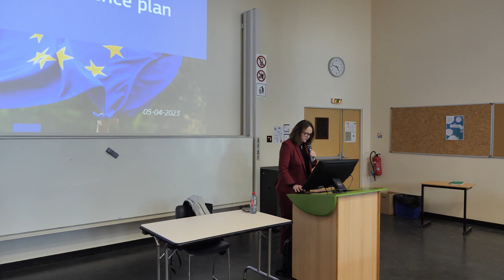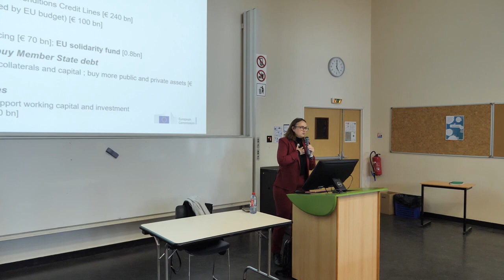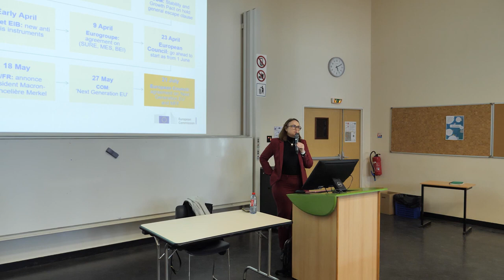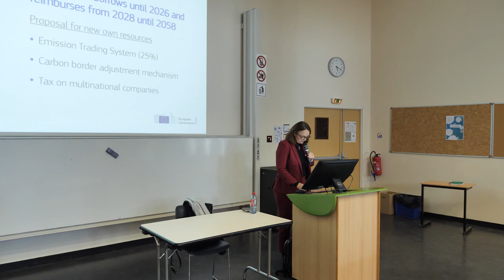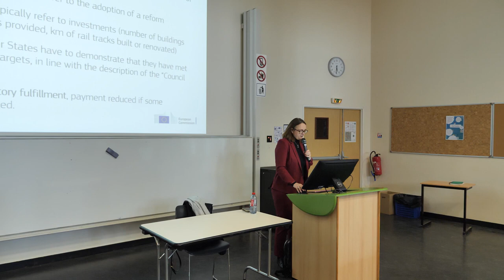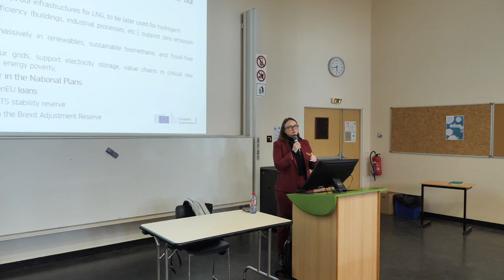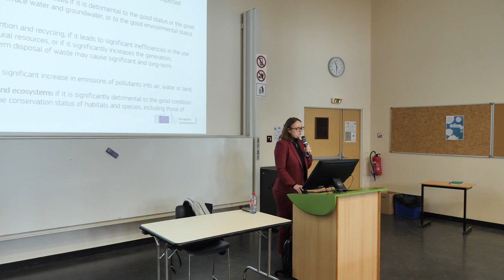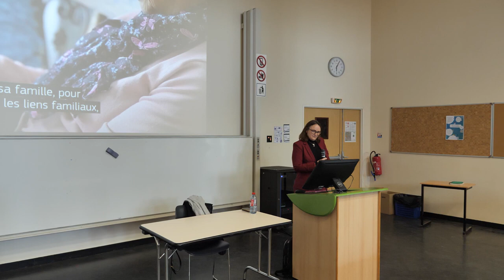Transition, sciences politiques et numérique - Isabelle Marquet